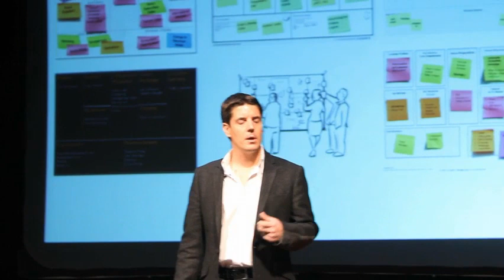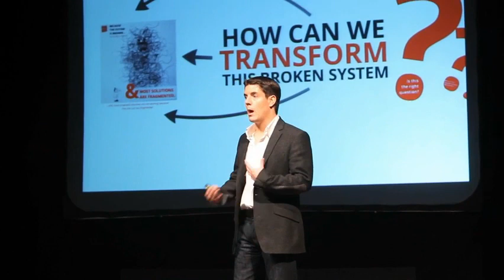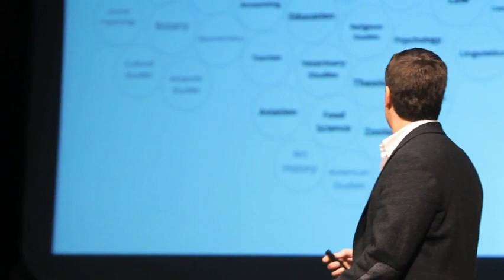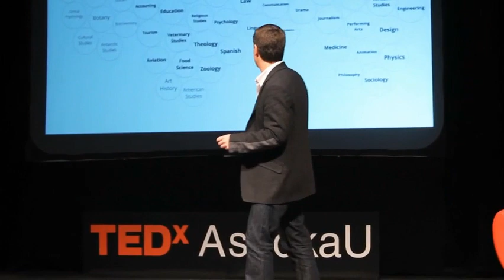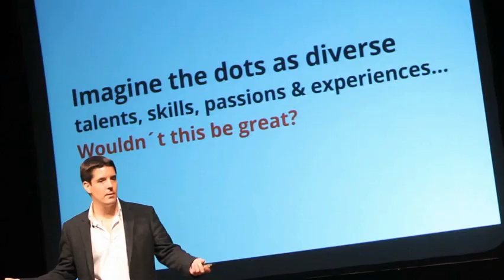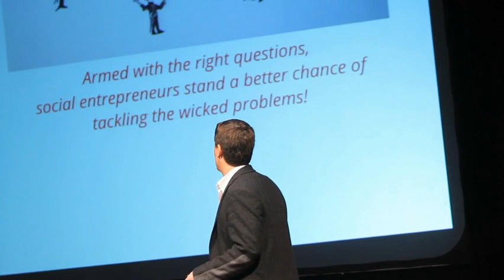TEDxAshokaU - John Cooper - How the Complexity of the Orchestra Can Help Us Unify Education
Unifying education is the best way to create students that will have the capabilities of truly disruptive thinking to solve the world's wicked problems. The answer to this unification is what John calls "symphony thinking". By illustrating music unification, John will show us how we can help create stronger students.

ABOUT THE SPEAKER:
John Cooper (@johnecooper) has a passion for exploration and the growth of human potential. He channels these passions in his current role as the Director of the Innovation Centre at Tec de Monterrey, Campus Guadalajara, working with entrepreneurs, SME´s and multi-nationals focusing on identifying sustainable growth strategies and great business design. In 2010 John and his team of multidisciplinary students and professors won the 2010 Cisco I-Prize for designing the next billion dollar idea for Cisco.